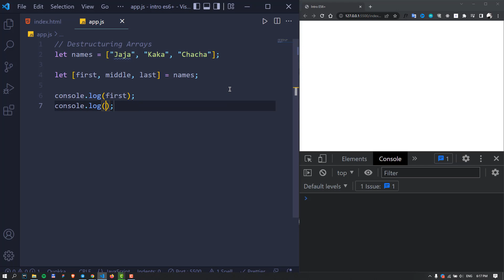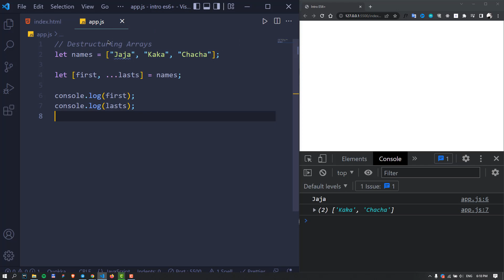ES6+ ga kirish | Destructuring Arrays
Kirish
Bu kursimizda JavaScript ning ES6+ dagi eng asosiy tushunchalarini ko'rib chiqishga harakat qilamiz!

EcmaScript // ES6+ // Intro